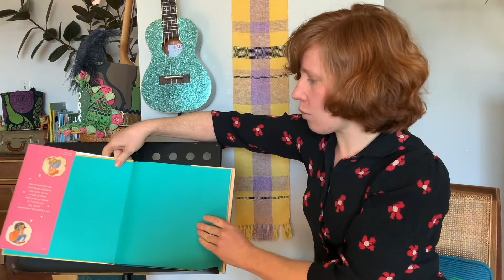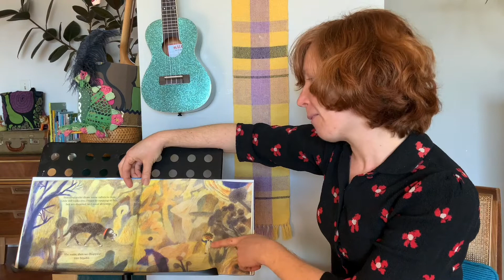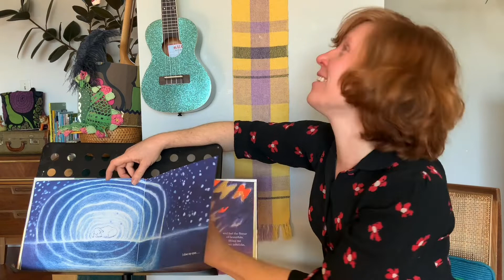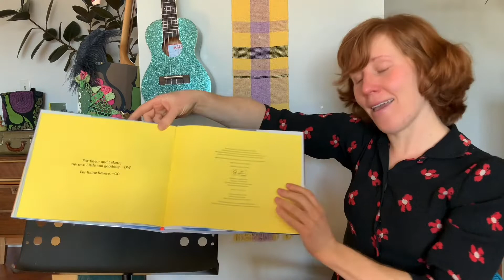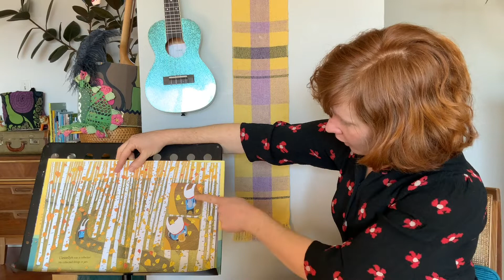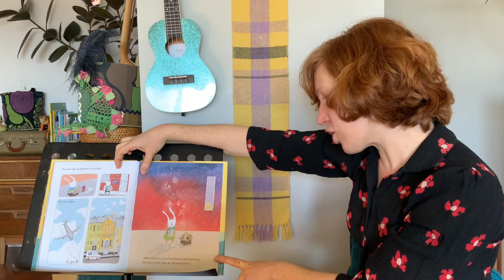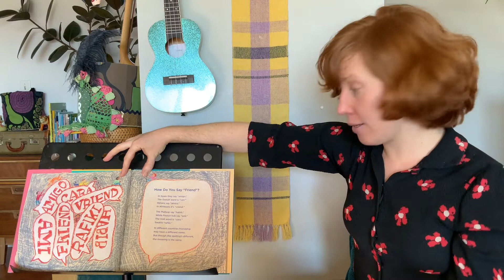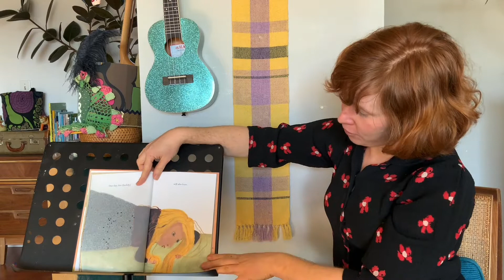Preschool Storytime: Love & Friendship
Preschool Storytime continues with its usual lively fare of finger plays, action rhymes, singalong songs and the best-of-the-best-of book-tales…brought to you pre-recorded from the home of Children’s Services Coordinator, Sonia Zagwyn. This week's storytime overflows with love: with wigglewags and foreverfriends, with jars filled with things hard to hold, like rainbows and meteor showers, shared across great distances - all part of the one thing that never goes away. Never.

This week's books are:
The Longest Letsgoboy by Derick Wilder with illustrations by Catia Chien - Chronicle Books
Friends and Foes Poems About Us All by Douglas Florian - Beach Lane Books
In a Jar by Deborah Marcero - Putnam
Things that Go Away by Beatrice Alemanga - Abrams